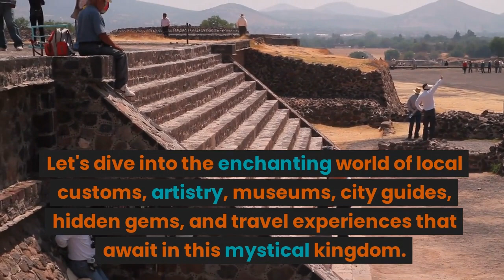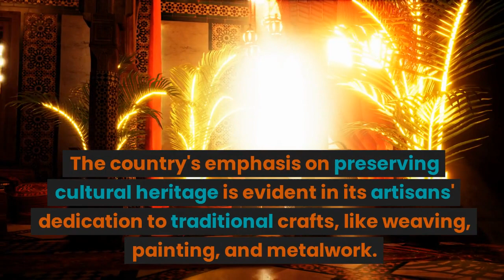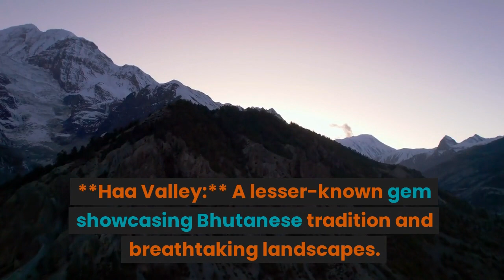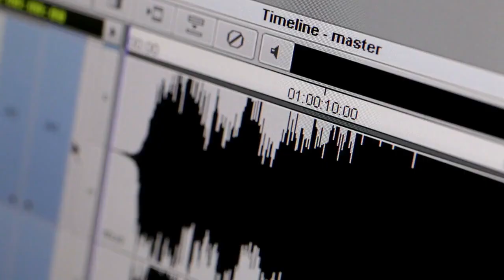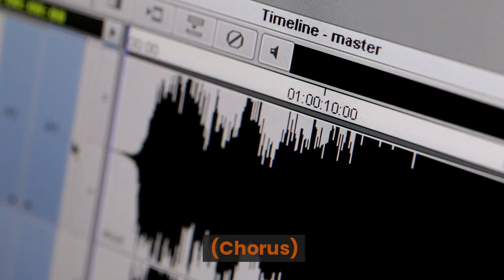Crash Course on Bhutan: Local Customs, Art, Hidden Gems, and Travel Itineraries@anhubmetaverse2457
Welcome to Bhutan, a realm of beauty and culture that captivates every soul. Let's dive into the enchanting world of local customs, artistry, museums, city guides, hidden gems, and travel experiences that await in this mystical kingdom.

**Local Customs:**
Bhutan's customs reflect its deep-rooted respect for tradition and spirituality. Bowing as a sign of respect, removing shoes before entering homes or sacred places, and using the right hand for giving and receiving are common gestures. Modest clothing is appreciated, and it's customary to ask permission before taking photographs of people or their belongings.

**Artistry and Craftsmanship:**
Bhutan's artistry is woven into daily life. Intricate patterns adorn textiles, thangka paintings depict spiritual tales, and finely carved woodwork graces structures. The country's emphasis on preserving cultural heritage is evident in its artisans' dedication to traditional crafts, like weaving, painting, and metalwork.

**Museums and City Guides:**
Explore Bhutan's history and art through its museums. The National Museum in Paro and the Textile Museum in Thimphu offer insights into the nation's heritage. Venture into Thimphu, the capital, where contemporary life blends with ancient traditions. Discover hidden gems like the Folk Heritage Museum and Changangkha Lhakhang, a serene temple that blesses newborns.

**Hidden Gems and Day Trips:**
Discover hidden gems like the Haa Valley, a pristine region steeped in tradition. Embark on day trips to Punakha, where the grand Punakha Dzong graces the convergence of rivers. Visit the Dochula Pass for panoramic views and a glimpse of 108 chortens.

**Travel Tips and Itinerary Suggestions:**
When planning your Bhutan adventure, keep these tips in mind:
- Respect local customs and traditions, engaging with locals in a friendly and humble manner.
- Embrace Bhutanese cuisine, which includes fiery chilies and aromatic flavors.
- Opt for guided tours to delve into the country's rich history and culture.
- Consider exploring different regions for a diverse experience, from the lush valleys to the mountainous landscapes.

**Top 12 Attractions: Local Customs, Art, Museums, City Guides, Hidden Gems, and Travel Itineraries**

1. **Paro Taktsang (Tiger's Nest):** An iconic monastery clinging to cliffs, a testament to Bhutan's spirituality.
2. **Changangkha Lhakhang:** A hidden gem offering blessings for newborns and panoramic views of Thimphu.
3. **National Museum of Bhutan:** An enriching journey through Bhutan's past, culture, and artistry.
4. **Punakha Dzong:** Grandeur at the confluence of rivers, a historic and architectural marvel.
5. **Haa Valley:** A lesser-known gem showcasing Bhutanese tradition and breathtaking landscapes.
6. **Dochula Pass:** A panoramic viewpoint with stunning Himalayan vistas and iconic chortens.
7. **Folk Heritage Museum:** Delve into traditional Bhutanese lifestyle and culture.
8. **Thimphu Tsechu:** A vibrant festival of mask dances and cultural celebrations.
9. **Gangtey Monastery:** A serene spiritual hub amidst natural beauty in the Gangtey Valley.
10. **Bhutanese Cuisine:** Savor traditional dishes like Ema Datshi and momos for an authentic experience.
11. **Buddha Dordenma:** Witness the colossal Buddha statue offering panoramic city views.
12. **Paro Valley Exploration:** Explore Paro's beauty, from Rinpung Dzong to local markets.

**Poem:**
In Bhutan's realm where mountains kiss the skies,
Local customs and artistry mesmerize.
From temples hidden in the hills so steep,
To cities vibrant where traditions seep.

**Song:**
(Verse 1)
In the land of Bhutan, where customs bloom,
Traditions guide us, dispelling gloom.
Local gestures, respect profound,
In every corner, culture's found.

(Chorus)
Oh, Bhutan's art, a tapestry so fine,
Textiles woven with stories divine.
Museums whisper history's lore,
As we explore Bhutan's ancient door.

(Verse 2)
Thimphu's heart beats with modern grace,
A city of past and present embrace.
Hidden gems, like Changangkha's light,
Guide us through day and night.

(Chorus)
Oh, Bhutan's charm, in valleys and hills,
Where hidden treasures the landscape fills.
From Dochula's view to Punakha's dance,
Every moment, a joyful trance.

**Ending Note:**
Start planning your next global adventure with ease and convenience with our booking.com referral It is a great choice to plan your next trip! You can find and book flights, hotels, cars, and local attractions all in one place, and their price match guarantee ensures you're getting the best deal.